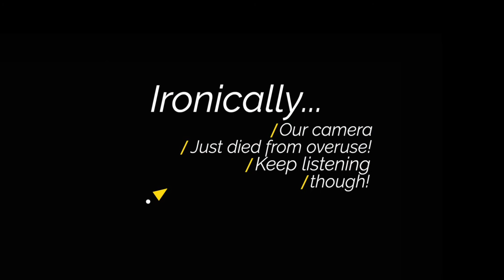Burnout - the realities of self employment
This week we're tackling a fairly universal topic but one we especially see a lot in the coffee industry - burnout!